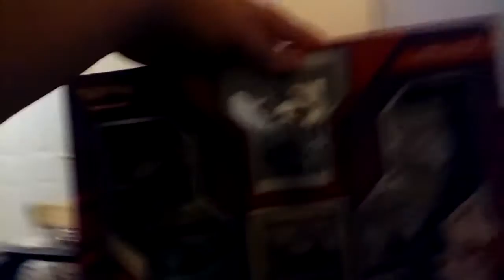OMG MEGA MEWTWO Y BOOSTER PACK!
Aired the Friday before last Friday. As of the posting.